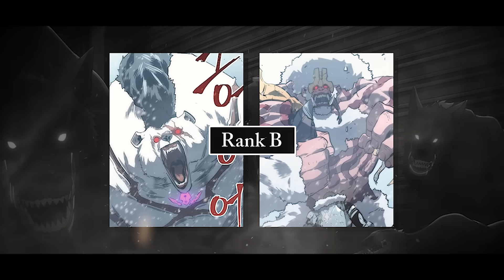Seluruh Tingkatan Dungeon dan Jenis Monster di Solo Leveling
Berikut adalah ulasan mengenai Asal Usul Dungeon, Tingkatan Dungeon, dan Jenis Monster di Anime di Solo Leveling.
Enjoy MaBro!!

CREDIT IN THIS VIDEO
Anime/Manhwa Used : Solo Leveling
Mangaka : Chu-Gong
Animasi Production : A-1 Pictures
Source Fan Art : DevianArt, Pinterest